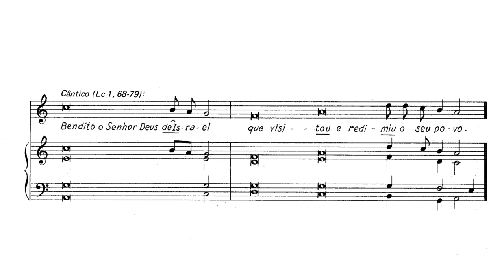Não temas, Maria - J. Mendes de Carvalho [NRMS 39]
Não temas, Maria - J. Mendes de Carvalho

Fazem parte desta revista as seguintes obras:

O Senhor virá com poder | J. Sousa Marques
Levanta-te, Jerusalém | J. Fernandes da Silva
Ó meu Menino tão lindo | harm. de Manuel Simões

Colaboraram na gravação dos seguintes grupos corais:
- Coro Paroquial de Ribeirão - V. N. Famalicão, dirigido por Az. Oliveira;
- Grupo Coral de Lama - Barcelos (infantil e adulto), sob a regência de Armando F. Guimarães;
- Coro Paroquial de Pevidém - Guimarães , sob a regência de José Fernandes Antunes;
- Coro Paroquial de Oliveira - Barcelos, dirigido por J. Silva Carvalho;
- Coro Litúrgico de Viatodos - Barcelos, sob a orientação de J. Fernandes da Silva